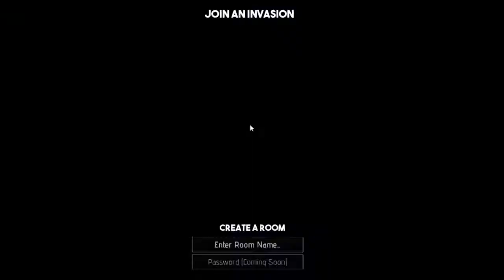The Terrible Beast From The East | Trying Out Elite Staff and Dagger